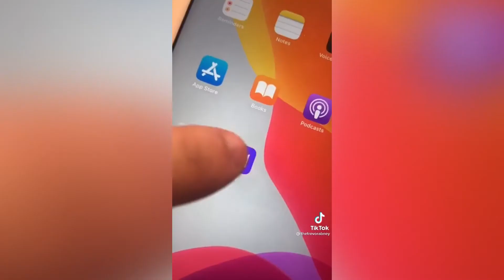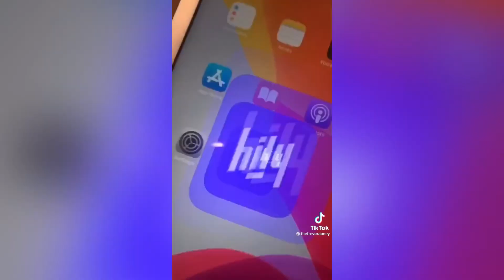Kind's Life by The Trevorabney Funny Childhood Moments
On each tik tok the name of the maker is in the top or bottom right. These users enabled the sharing download button in exchange for credit. Follow these tik tokers!